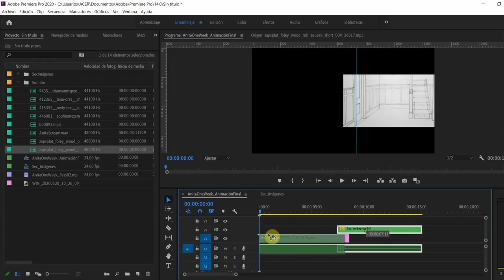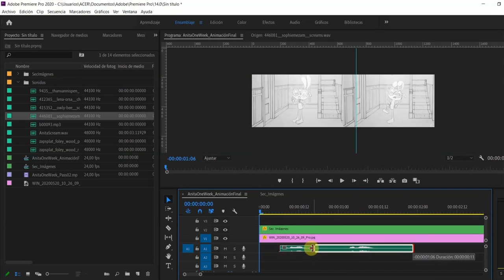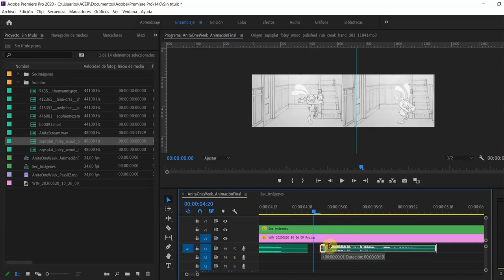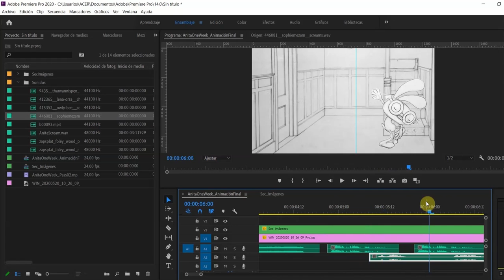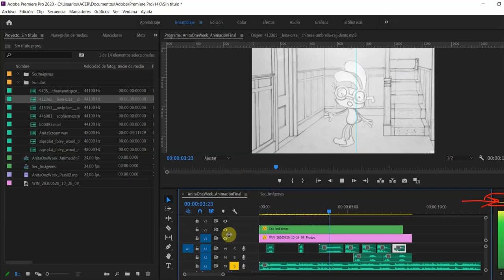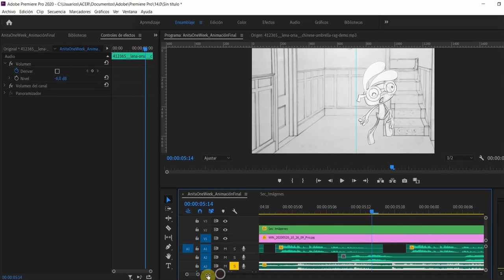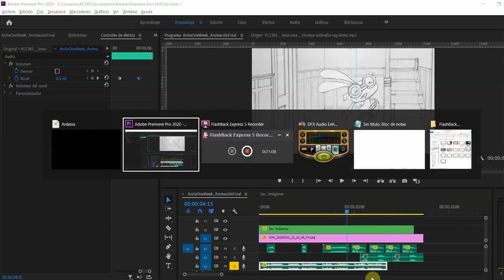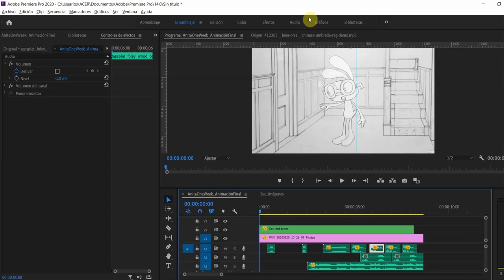15 Sonido Exportación Maestro Eduardo Medina